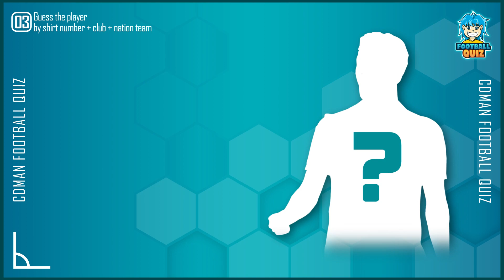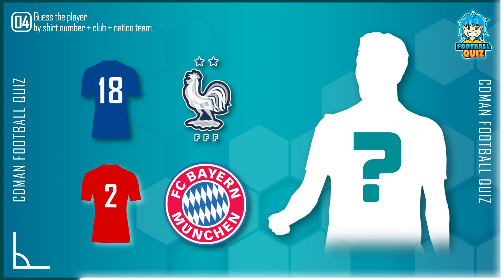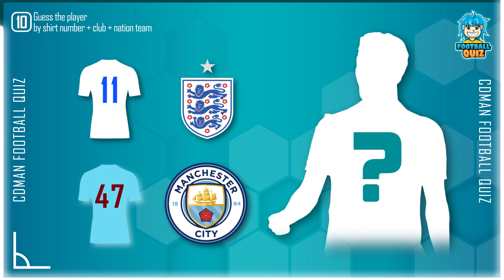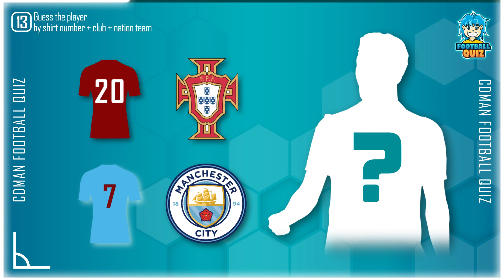Guess The Player By Shirt Number + Club + Nation Team - Part 2 | CDMan Football Quiz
Guess The Football Player's Name

Are you ready to have fun with football quizzes with CDMan? Let's go!!!